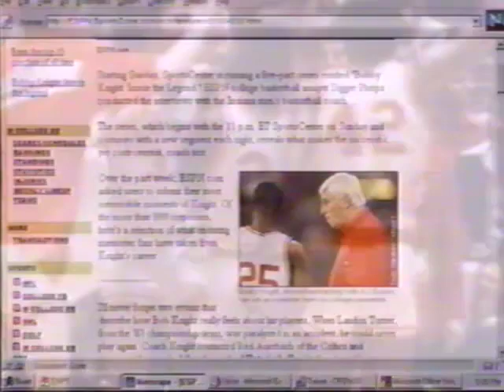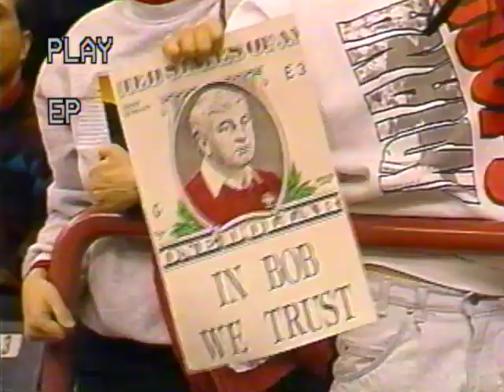Bob Knight - ESPN Up Close with Digger Phelps (part 1)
In the mid-1990s, ESPN did a lot of specials on Bob Knight. Here's the first of a five-part special hosted by Digger Phelps, from either late 1998 or early 1999.